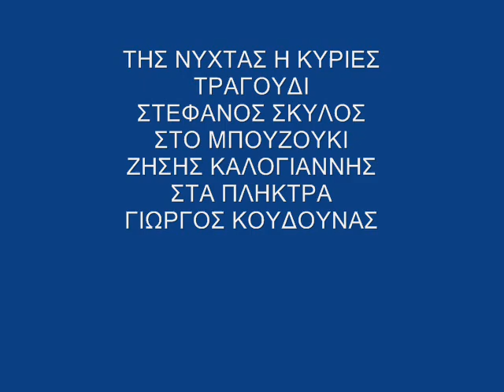ΣΤΕΦΑΝΟΣ ΣΚΥΛΟΣ ΤΗΣ ΝΥΧΤΑΣ ΟΙ ΚΥΡΙΕΣ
ΜΠΟΥΖΟΥΚΙ..ΖΗΣΗΣ ΚΑΛΟΓΙΑΝΝΗΣ...ΠΛΗΚΤΡΑ..ΓΙΩΡΓΟΣ ΚΟΥΔΟΥΝΑΣ